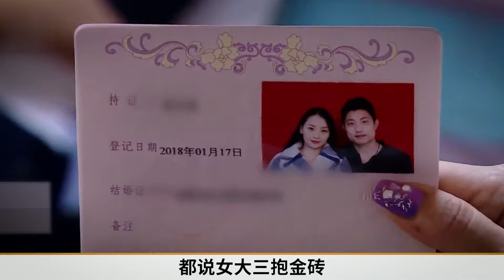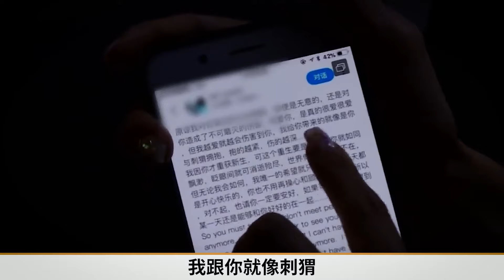4歲女兒長得不像自己，男子堅決要做鑒定，結果遭到全家反對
4歲女兒長得不像自己，男子堅決要做鑒定，結果遭到全家反對